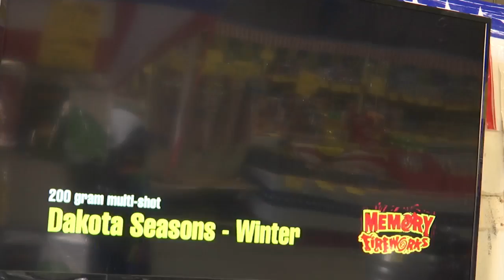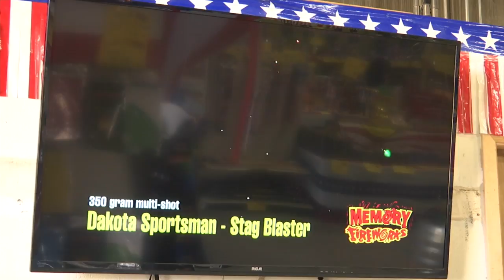Fireworks Sales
Getting a BANG for your buck